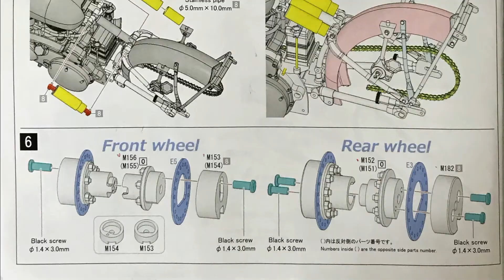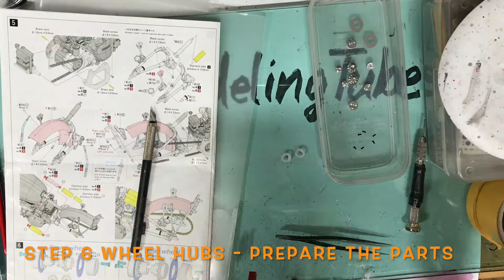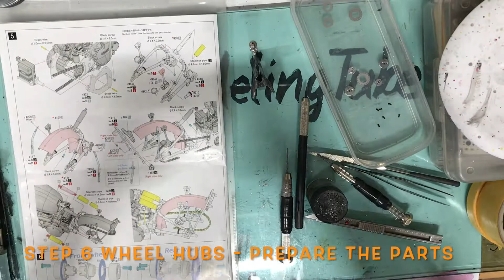Building MFH 1/9 Vincent Black Shadow 1950 : Step 6 Wheel Hubs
Model : 1/9 Scale Vincent Black Shadow 1950